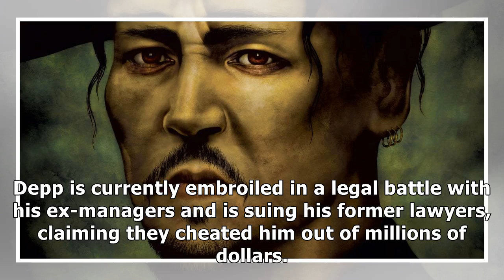Johnny Depp sued over 'punching crew member who told him to stop filming' on set of new crime thr...